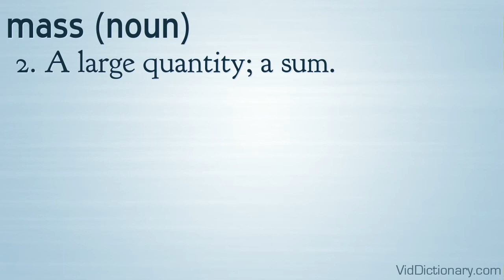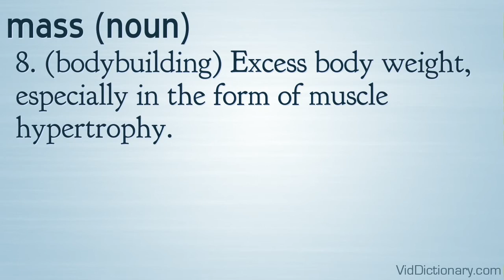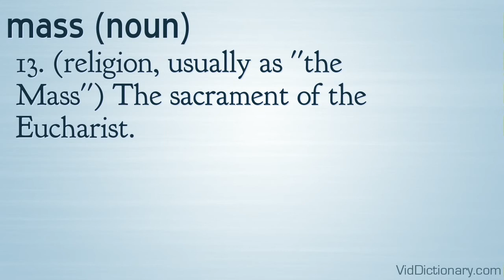mass - definition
mass (noun)
1. A quantity of matter cohering together so as to make one body, or an aggregation of particles or things which collectively make one body or quantity, usually of considerable size; as, a mass of ore, metal, sand, or water.
2. A large quantity; a sum.
3. Bulk; magnitude; body; size.
4. The principal part; the main body.
5. (physics) The quantity of matter which a body contains, irrespective of its bulk or volume. It is one of four fundamental properties of matter. It is measured in kilograms in the SI system of measurement.
6. (pharmacy) A medicinal substance made into a cohesive, homogeneous lump, of consistency suitable for making pills; as, blue mass.
7. (medicine) A palpable or visible abnormal globular structure; a tumor.
8. (bodybuilding) Excess body weight, especially in the form of muscle hypertrophy.
9. A large body of individuals, especially persons.
10. (in the plural) The lower classes of persons.
11. (religion) The Eucharist, now especially in Roman Catholicism.
12. (religion) Celebration of the Eucharist.
13. (religion, usually as ''the Mass'') The sacrament of the Eucharist.
14. A musical setting of parts of the mass.
mass (verb)
1. To form or collect into a mass; to form into a collective body; to bring together into masses; to assemble.
2. To have a certain mass.
mass (adjective)
1. Involving a mass of things; cencerning a large quantity or number.
2. Involving a mass of people; of, for, or by the masses.